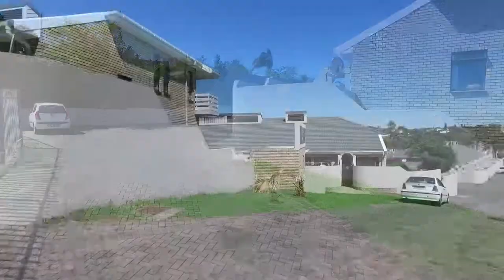3 Bedroom Townhouse for sale in Eastern Cape | East London | Beacon Bay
3 Bedroom Townhouse in Beacon Bay, Lock up & go! Secure 3 bedroom, 2 bathroom townhouse in Beacon Bay. Exceptionally neat and modern.